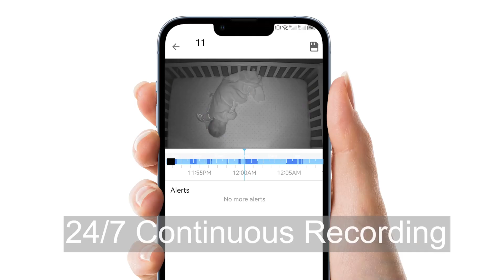24H Cam powered, 24/7 continuous recording.